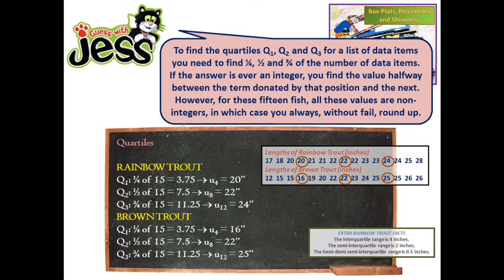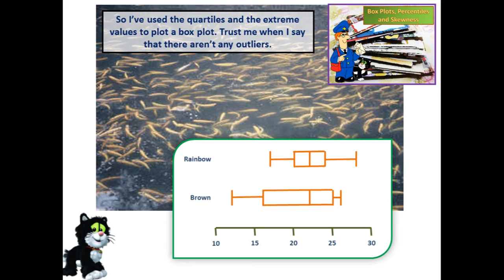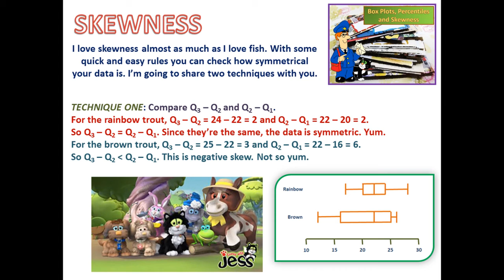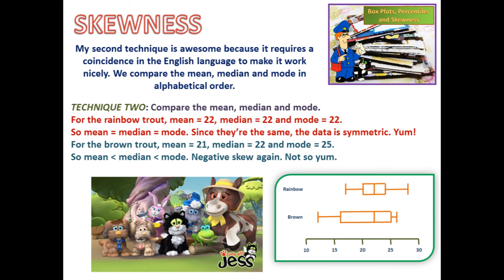S1 Skewness - Postman Pat invites you to Guess with Jess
Today Postman Pat would like to invite you to spend some time with his black and white cat Jess as she uses her knowledge of percentiles, box plots and skewness to choose between two types of trout.